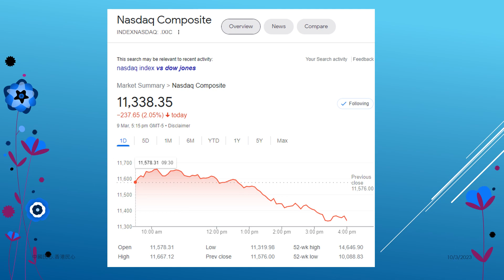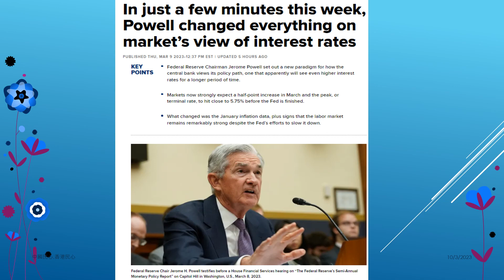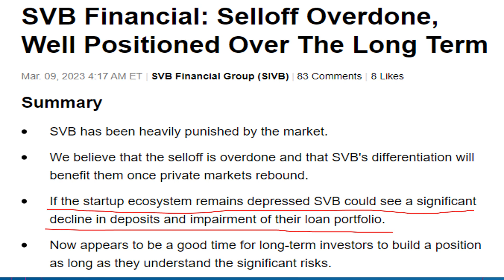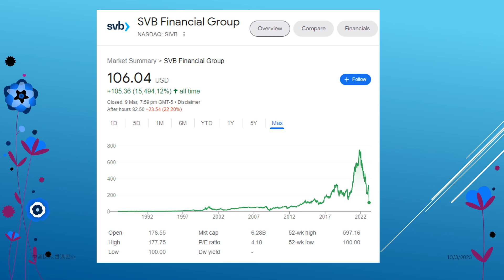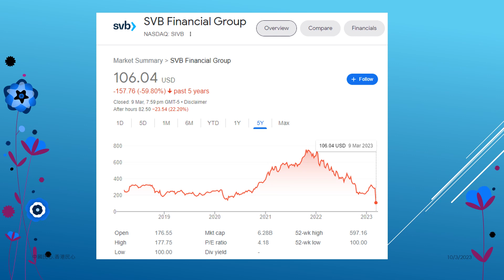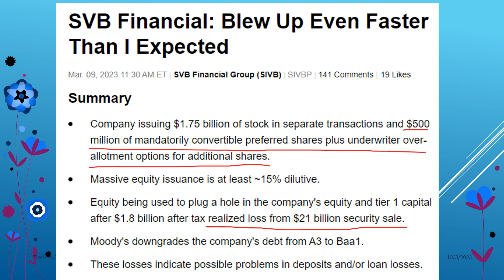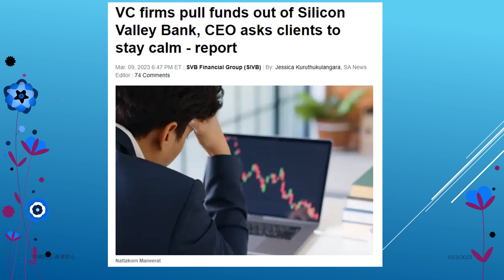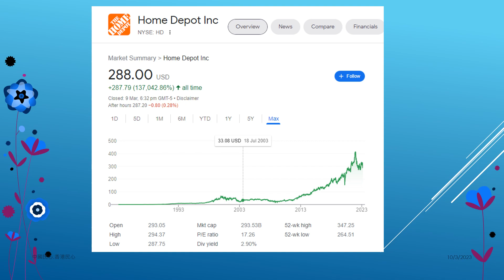Usstockmarketweekly 20230310 SV Bank crashes means Lehman Brother crisis happen again?